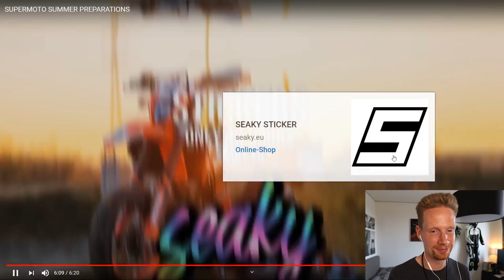DAVID REAGIERT AUF SEAKY ''SUPERMOTO SUMMER PREPARATIONS''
Mein Equipment ­

►Meine Kamera (a)(b)
►Mein Mikrofon (a)(b)
►Meine Speicherkarte (a)(b)
►Extra Akkus (a)(b)